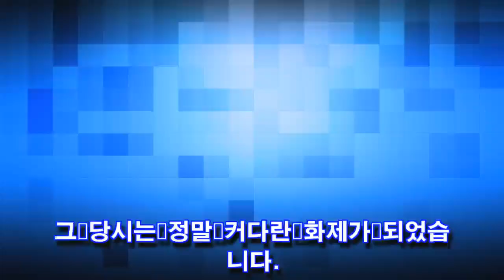이승기 윤아 거짓말?